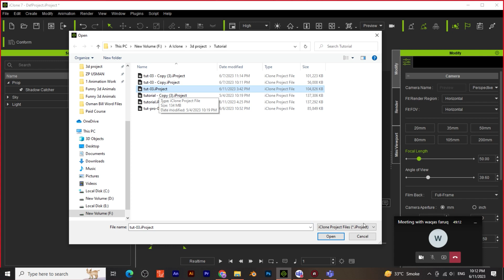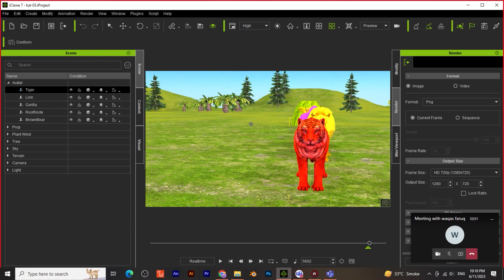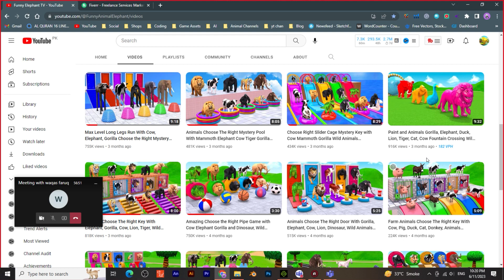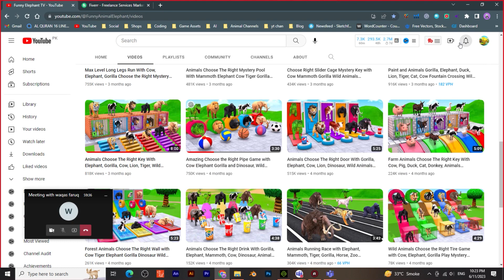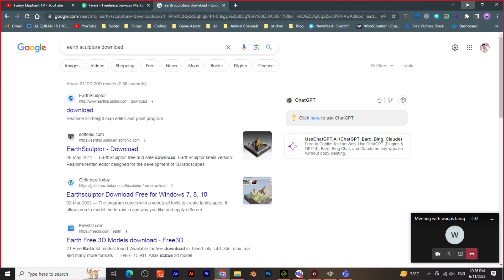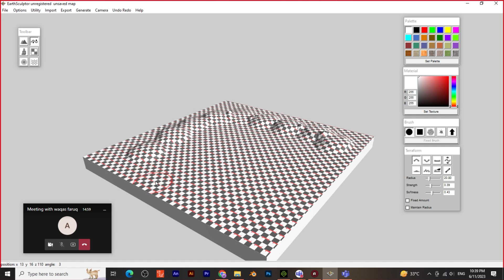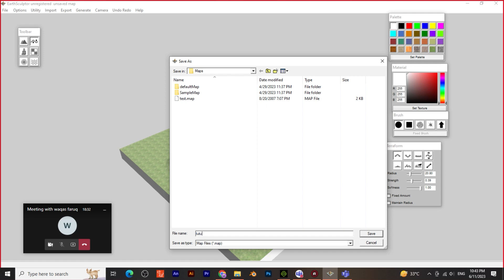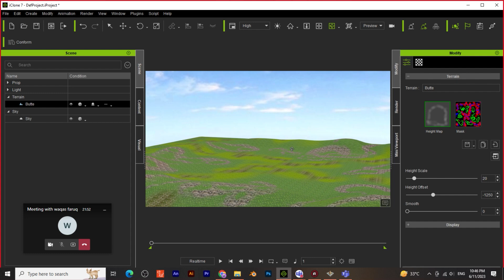iClone Tutorial For Beginners - How To Make Thumbnails in IClone - 3d Animation Course Tutorial 06